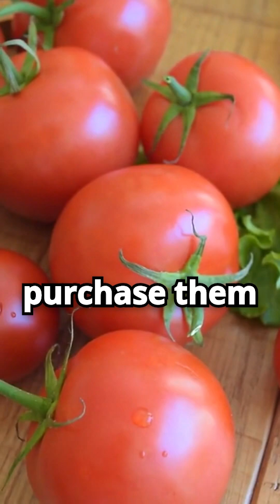Elon Musk’s Optimus Robots: Can They End Poverty?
Elon Musk envisions a future where Optimus humanoid robots handle labor, boost productivity, and reshape the global economy. Could this AI-powered workforce eliminate poverty by making goods and services universally affordable? This video explores Musk’s bold claims, the tech behind Optimus, and the ethical, economic, and societal implications of a robot-driven future.